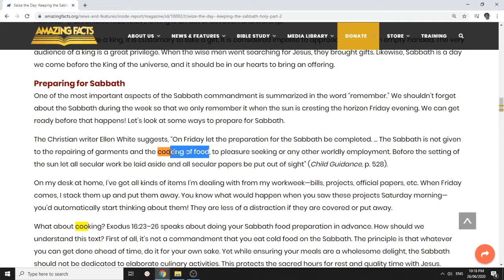Sabbath Cooking - AmazingFacts